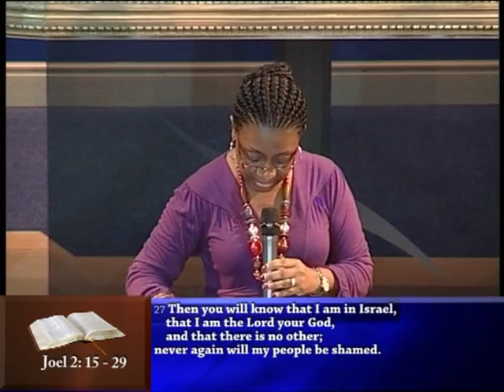PASTOR DOROTHY OFOSUWARE: THE BOOK OF JOEL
PASTOR DOROTHY'S PREACHING ON THE BOOK OF JOEL